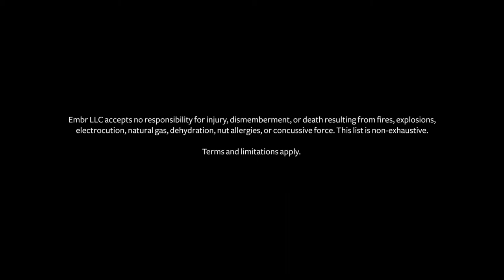Embr Early Access - Developed by Muse Games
STRAIGHT FROM THE DEVS: Embr is a frantic firefighting game set in a hyper-capitalist reality where traditional emergency services are a thing of the past. Scale buildings, smash windows, fight fires and save lives either alone or with up to four players. Embr is the last stand in a world ablaze.

RELEASE DATE: May 21, 2020
DEVELOPER: Muse Games
PUBLISHER: Curve Digital